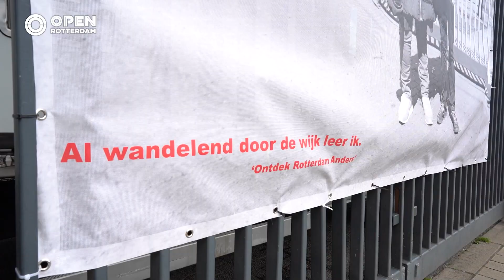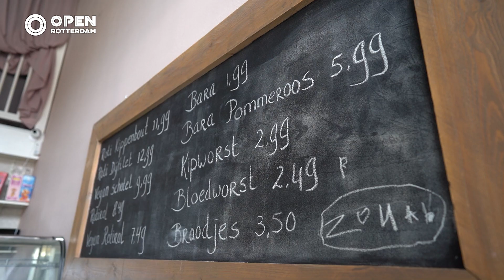Kunstproject ‘Afri Opens Up’ onthuld in de Afrikaanderwijk | Kunst & Cultuur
Op zaterdag 1 mei, om 11.00 uur werd, in het kader van het Eurovisie Songfestival 2021, een bijzonder kunstproject onthuld in de Afrikaanderwijk. Maar liefst 22 ondernemers en creatievelingen uit de wijk, zijn onder leiding van art consultant Lonneke de la Mar en fotograaf Hans Luijt voor eeuwig vastgelegd op de foto met een quote. De quotes geven uitdrukking over de passie voor de wijk.